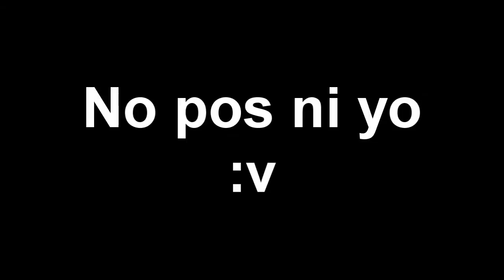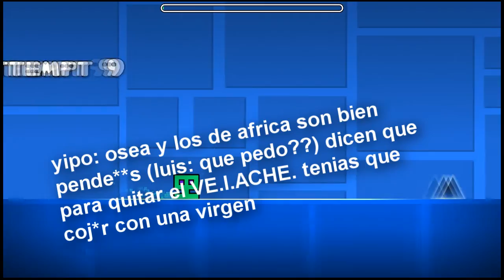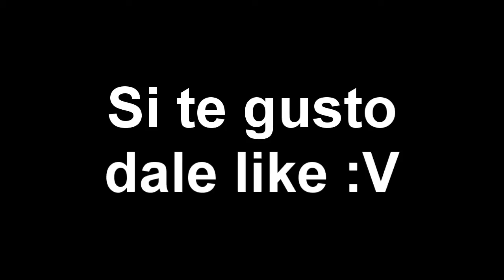GEOMETRY DASH | VIDEO EPIC | #1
►►►►►►►ABREME◄◄◄◄◄◄◄

►Like y Compartir me ayudas Mucho ◄

►MI skype: Pedroox17  ◄

►►►►►Link:   ◄◄◄◄◄

Todas las canciones en este video son acreditadas a sus respectivos dueños. Yo no soy dueño ni creador de alguna de las canciones de este video.